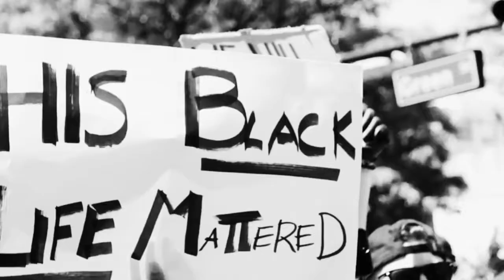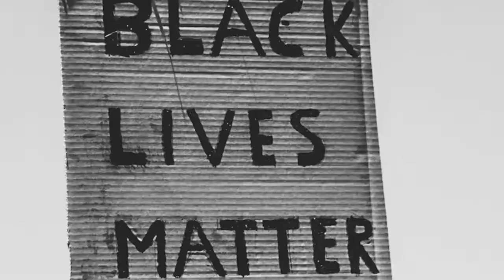Christian Essel - Derek Chauvin (Official Video)